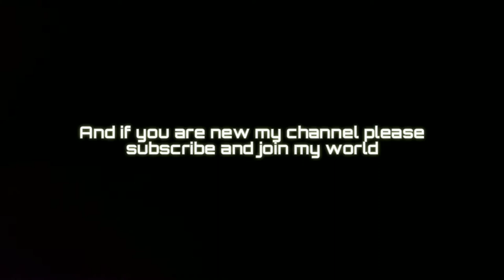(Jason Gaming) Headshot Montage 🔥🔥 trolling noobs 😂 my best clips of freefire ❤️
ignore tags
free fire, bestplayer,realmeXT,jason,
freefire tiktok,
freefire topup,
freefire ad,
freefire apk,
free fire adda,
free fire baap baap hota hai beta beta hota hai,
free fire bgm,
free fire baap baap hota hai,
mrb free fire,
mafia lb free fire,
ajju b free fire,
new b free fire,
free fire crack the safe,
free fire crack the safe event,
free fire character,
c free fire,
a b c free fire,
motorola c free fire,
serie c free fire,
tiro en c free fire,
free fire diwali,
free fire dj song,
free fire diwali wish,
dd free fire gamer,
d free fire,
d. free fire king,
free fire esp,
e free fire,
cuong e free fire,
new e free fire,
s10e free fire,
free fire ffcs,
free fire factory,
free fire ffic,
f free fire,
g free fire,
g free fire game,
g free fire live,
g free fire fighting,free fire jai,
free fire jeet,
free fire jai character,
free fire junction gamer,
free fire joker song,
free fire jama,
j free fire,
l free fire,
l free fire game,
l free fire new event,
l free fire video,
game-l free fire,
in free fire new event,
in free fire how to get diamonds,
in free fire how to get dj alok free,
free
i free fire,
i free fire live video,
i free fire kyu nahi chal raha hai,